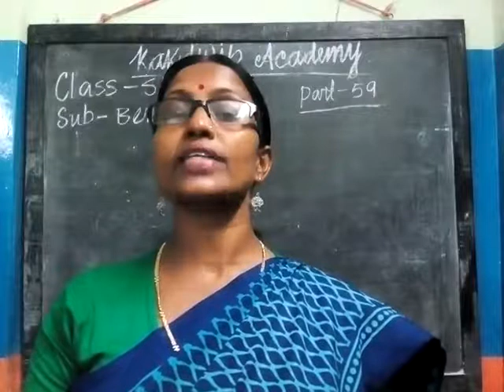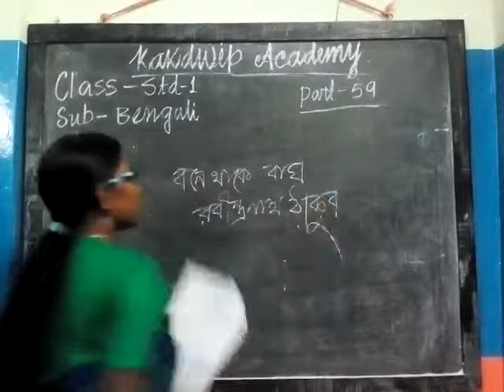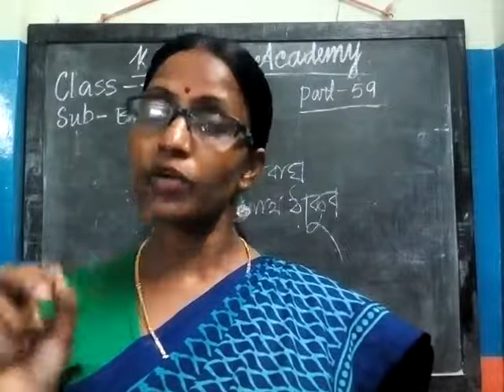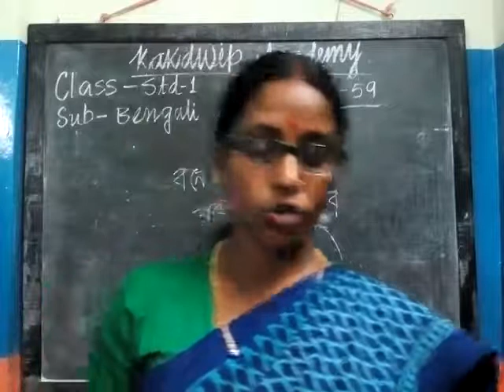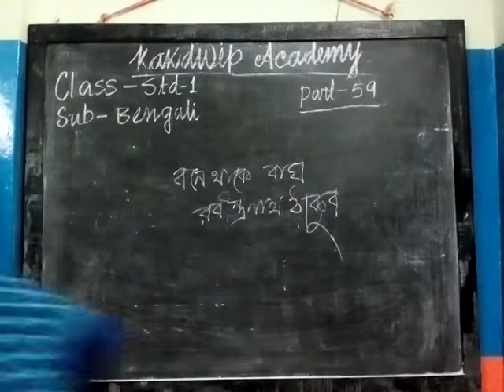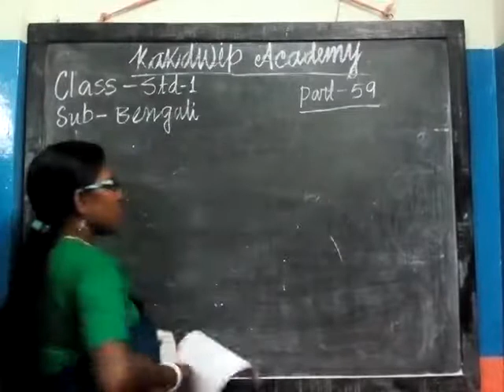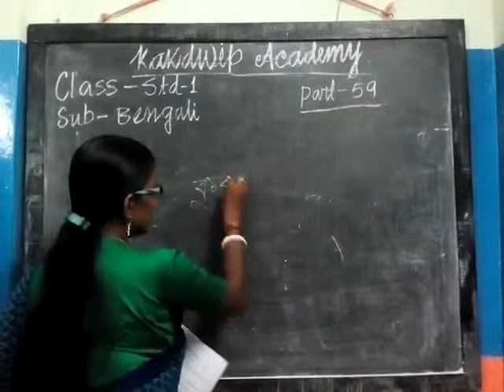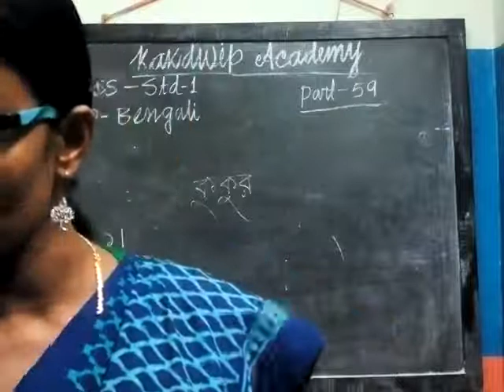E class,Bengali,Std-l(59)2021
Bengali,Std-l(59)2021